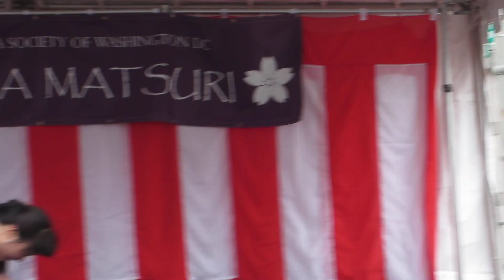Reni Mimura at Sakura Matsuri Japanese Street Festival in Washington, D.C.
Reni Mimura at Sakura Matsuri Japanese Street Festival in Washington, D.C. Reni Mimura specializes in Moe style cosplay performance, a genre that combines the cute look of Japanese pop culture with the hip appeal of Japanese animation.

Sakura Matsuri
Japanese Street Festival
Washington, D.C.

Pennsylvania Avenue NW
Washington, D.C. USA
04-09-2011